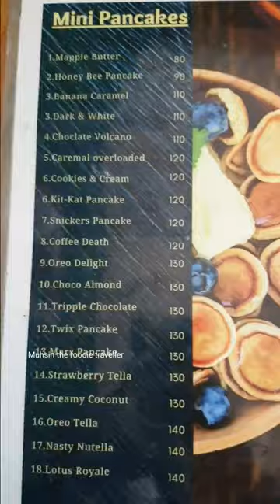മധുരം ഇഷ്ടപ്പെടുന്നവർക്ക് ഒരു സന്തോഷ വാർത്ത | Waffle Date | Kodungallur | Thrissur